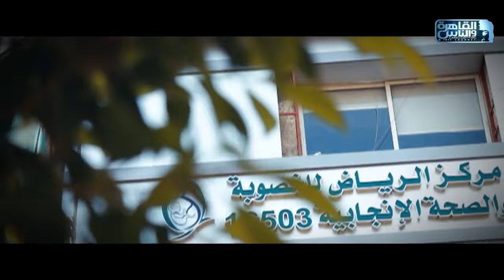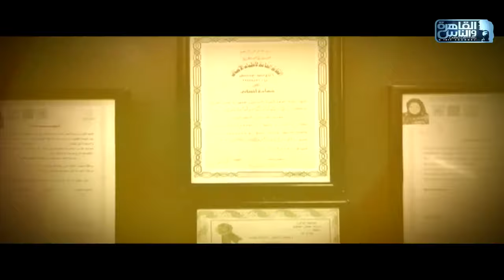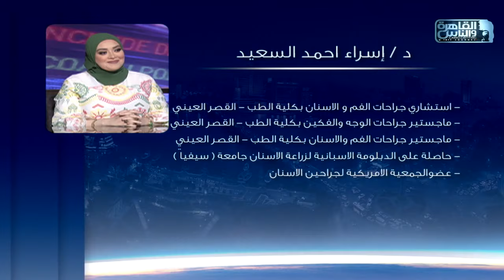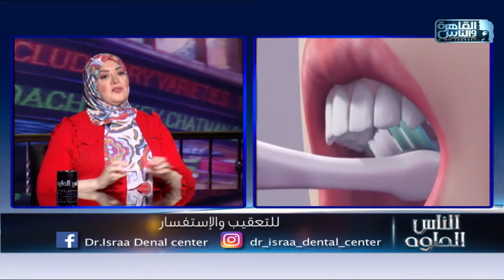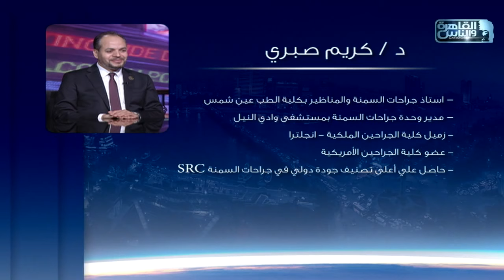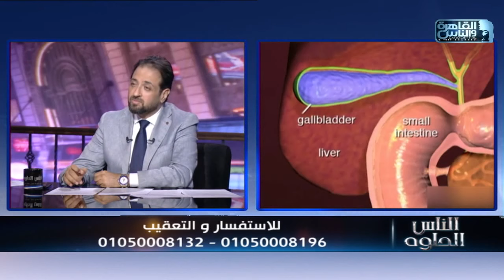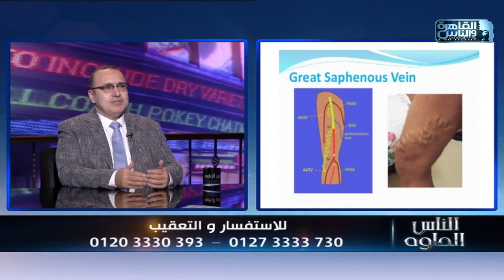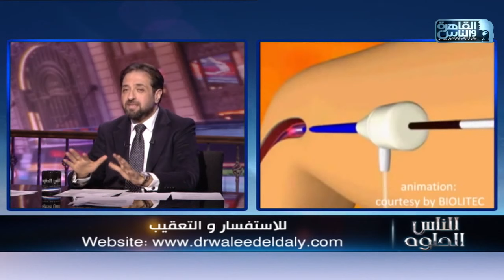القاهرة والناس | الناس الحلوة مع د/ أيمن رشوان الحلقة الكاملة 20 ديسمبر 2021